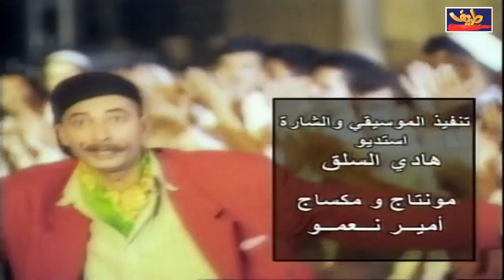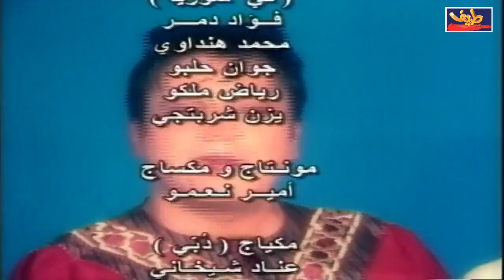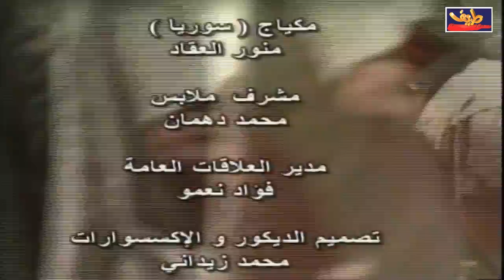كاميرا خفية شفيق وخليل الحلقة 21 الواحدة والعشرون | Syrian Candid Camera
خليل وشفيق او شفيق وخليل هو برنامج منزعات وكاميرا خفية بطولة اندريه سكاف - رضوان قنطار - زهير نعمو - جيني اسبر
اخراج صفوان نعمو